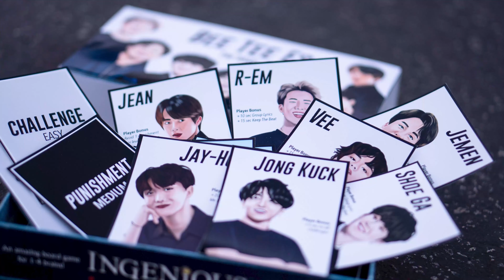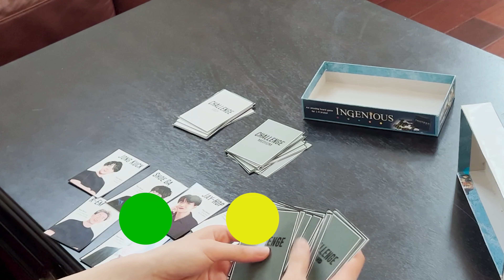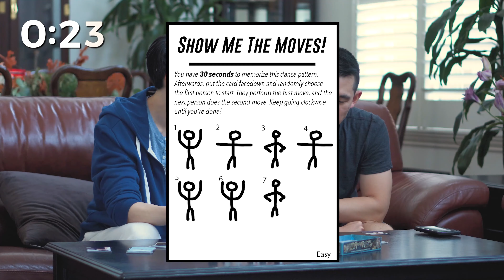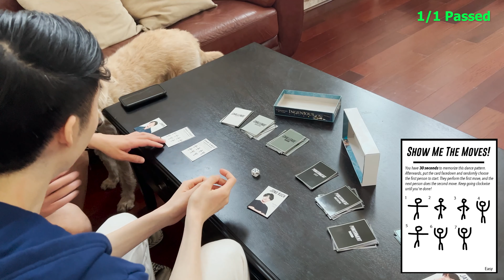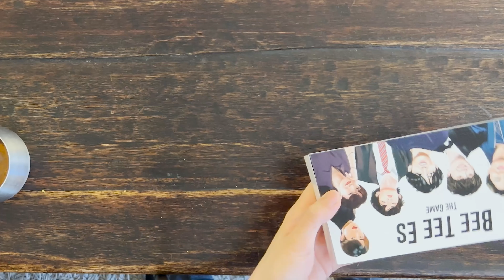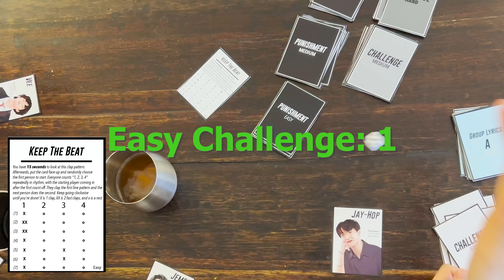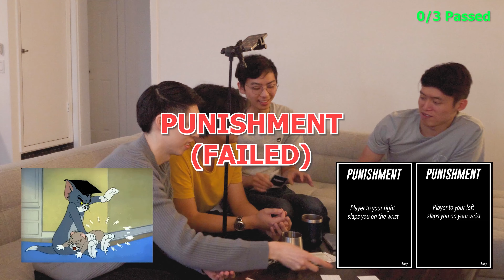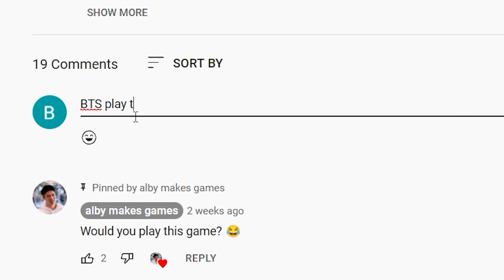I Made A Game About BTS! [Kpop Group Game]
Ever wish you were a BTS member, dancing on stage and singing your heart out?

Well, listen up BTS ARMY, here's your chance! In this 1-7 player game, each person picks a BTS member to play as, with special bonuses that reflect what they're known for.

You face challenges (easy, medium, and hard) that involve memorizing lyrics, remembering dance moves, and keeping the beat. If you fail, you get punishments! You have to work together, but individual contributions (aka Solo Time!) are important too.

Recording Equipment Used In This Video:

MIC (VO)

MIC (CAM)

Edited by Nakul

BTS member names hangul
RM - 김남준 (Kim Namjoon)
Jungkook - 전정국 (Jeon Jeongguk)
J-Hope - 정호석 (Jung Hoseok)
Jimin - 박지민 (Park Jimin)
Suga - 민윤기 (Min Yoongi)
Jin - 김석진 (Kim Seokjin)
V - 김태형 (Kim Taehyung)